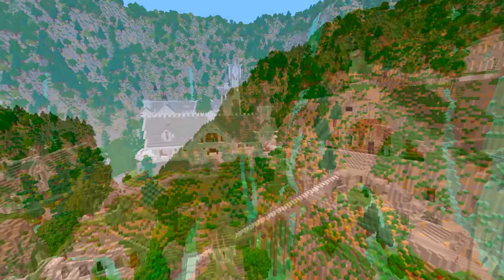Minecraft DRAGONS - THE INFERNO NATION GETS ITS FIRST WARRIORS!!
Minecraft DRAGONS - THE INFERNO NATION GETS ITS FIRST DRAGON WARRIORS!!